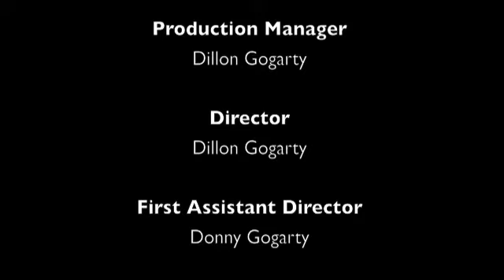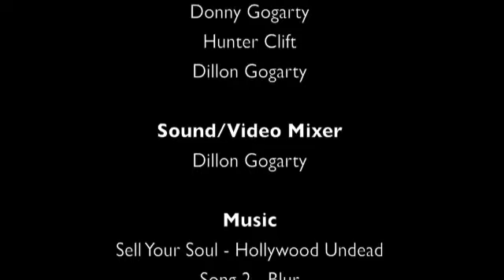Backyard Snowboarding 08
Dillon and Donny and Hunter Snowboarding and just having a good time in the backyard. enjoy!